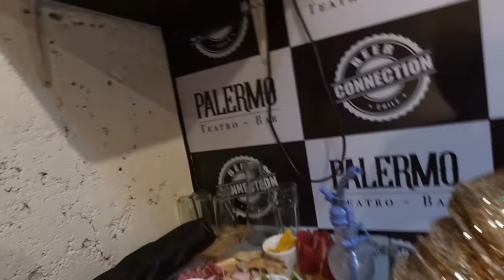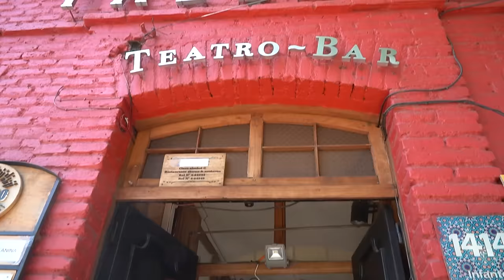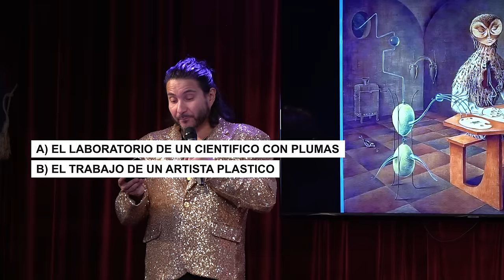''UN MANJARS'' - FelipeAvello en vivo desde Palermo Teatro-bar 2023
Show realizado el pasado 14 de octubre del 2023.